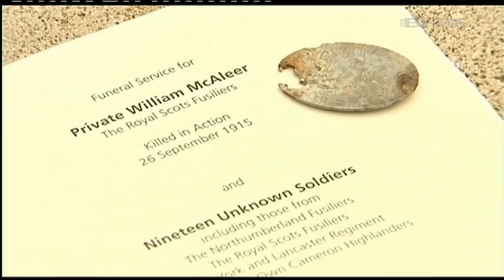WWI Soldiers Buried With Full Military Honours 14.03.14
Twenty British soldiers killed in action during the First World War have finally been laid to rest with full military honours, almost 100 years after they died.

The soldiers who perished in the Battle of Loos in 1915 were found in 2010 during clearance work for a new prison near Vendin-le-Vieil, north of Arras, in France.

Only one of the troops discovered has been identified - Private William McAleer, of the 7th Battalion the Royal Scottish Fusiliers, part of the 45th Brigade, 15th (Scottish) Division.